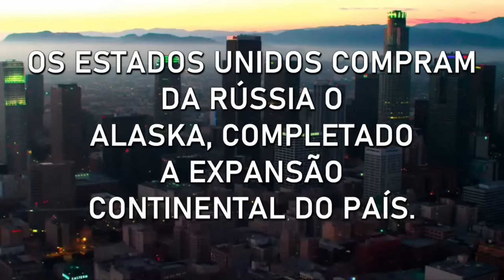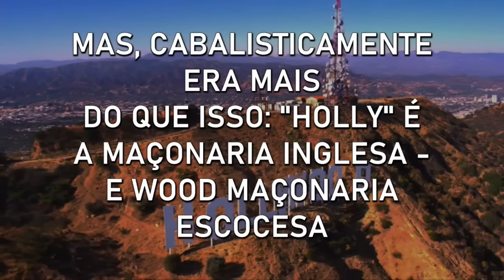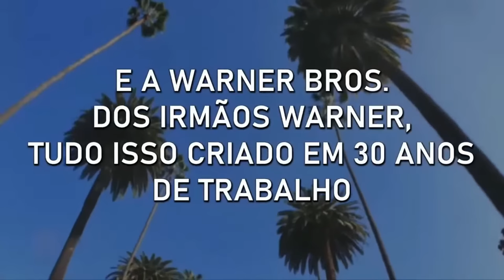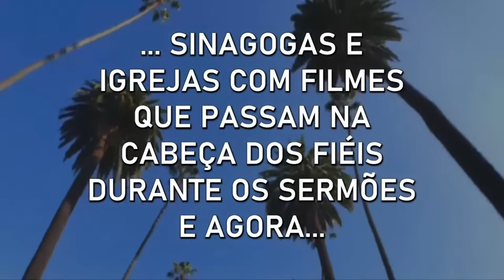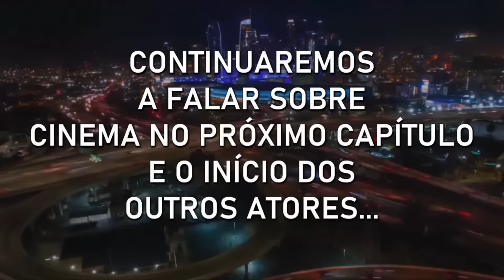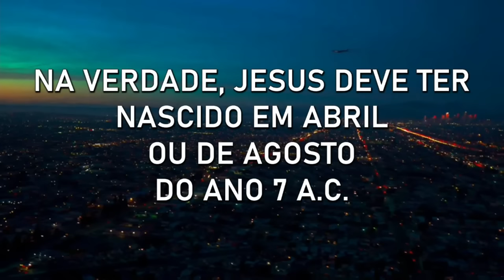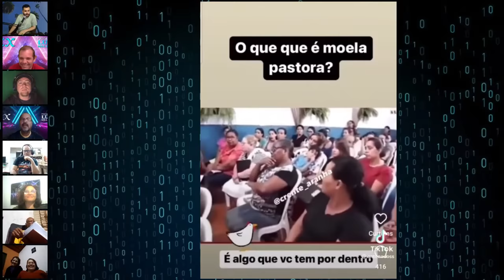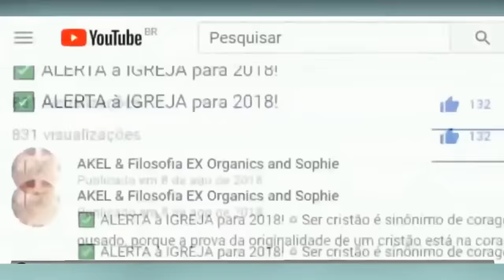MOSSAD: O GRANDE SEGREDO de HOLLYWOOD e O MESSIAS de ISRAEL! — 79º Capítulo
MOSSAD: O GRANDE SEGREDO de HOLLYWOOD e O MESSIAS de ISRAEL! — 79º Capítulo. AKEL fala sobre a verdadeira origem de Hollywood, e o quanto O Criador Está nisso tudo desde 1853, até chegar na Disney de 1923, o grande Show de Truman, a Matrix do Wake-up do 1899 e o Grande Cumprimento de Apocalipse 17.17.

Depois das atualizações Geopolíticas vem a Série: "MOSSAD: DEUS Dará para eles o CONTROLE do MUNDO!" — Com AKEL.